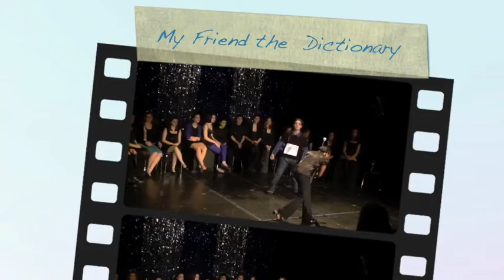My Friend the Dictionary (from The 25th Annual Putnam County Spelling Bee)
Yulia Katsman, BHS Broadway Night, 22 Oct 09